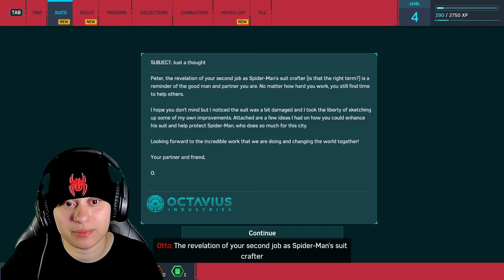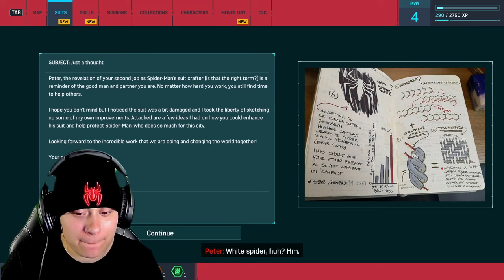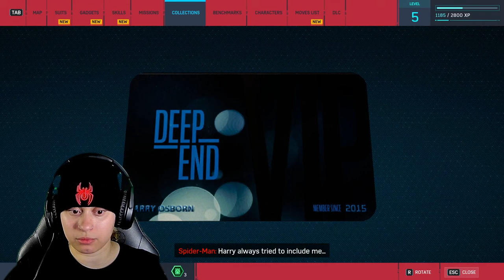Peter's Got A Lot On His Plate | Marvel's Spider Man Remastered [Part 2]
We are back on Marvel's Spider-Man Remastered Batty Bats! This one's a long play, so grab some snacks and have a good time. ^_^ Peter helps out Octavius at the lab, it's Aunt May's birthday, we run into MJ after 6 months, and Shocker is out on the streets robbing banks again. What's a web-head to do?

Follow me on Game Jolt!